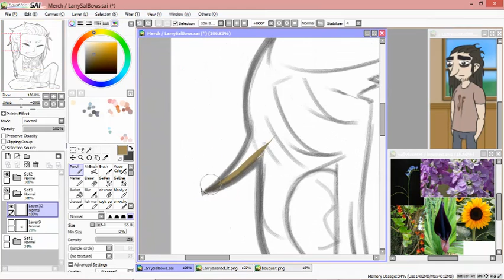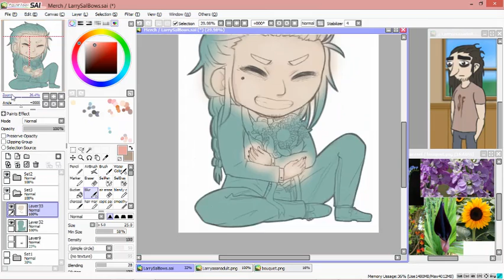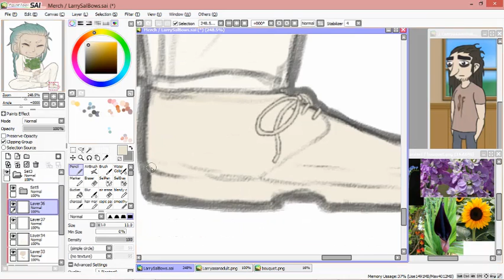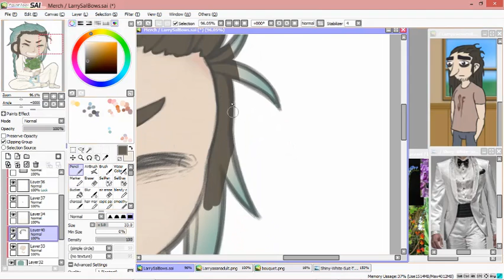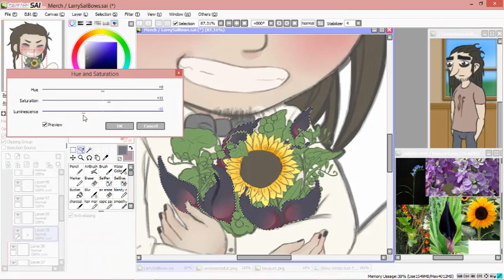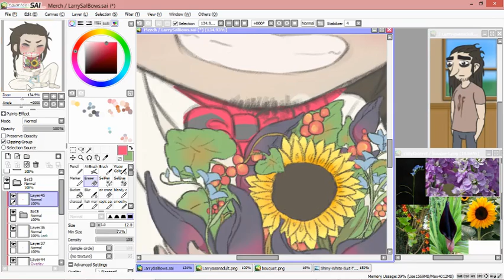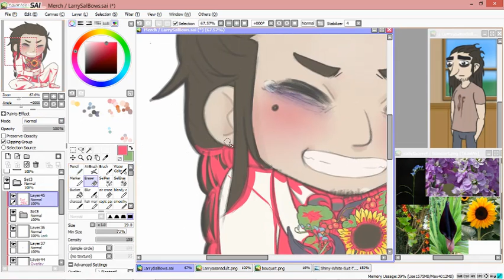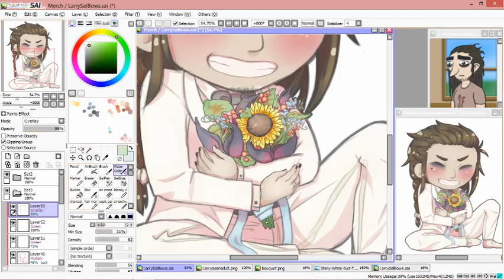Sally Face speedpaint// Chibi Larry: Salarry Wedding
Hello again everyone! Heres another, I am really excited for the next one that ill be drawing!

(Also apologies for the random small chunk of bad romance -w-)

Songs:

Canon in D: JOHANN PACHELBEL:
Sophie Moser  -  Violin
Katja Huhn  -  Piano
Magic: Mystery Skulls
"Everything's Alright" (To The Moon): Lizz Robinett ft. Dysergy
E.T: Katy Perry
I See the Light:
Tangled- Mandy Moore, Zachary Levi
Falling Slowly: Glen Hansard, Marketa Irglova
Lava: Torres Kahele, Napua Greig, James Ford Murphy
Something Entirely New: Video Game remixes